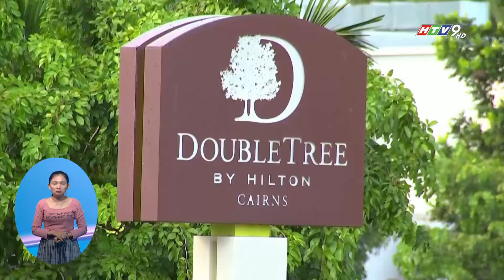TRỰC THĂNG ĐÂM VÀO KHÁCH SẠN Ở AUSTRALIA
Hàng trăm du khách đã phải sơ tán khi một chiếc trực thăng đâm vào phần mái một khách sạn ở Australia vào rạng sáng nay 12/8 giờ địa phương.